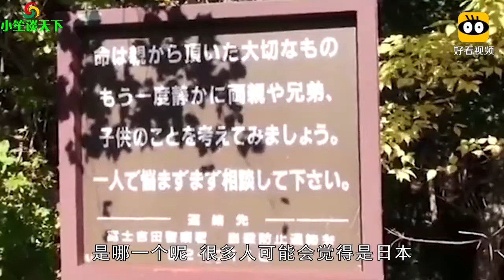全球自杀率最高的国家：美女如云，男性却自杀“上瘾”！